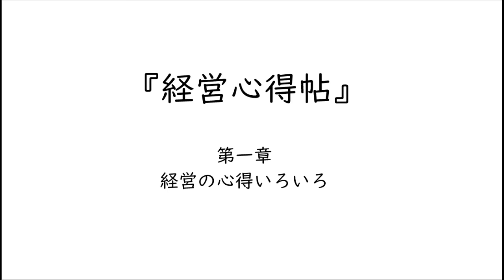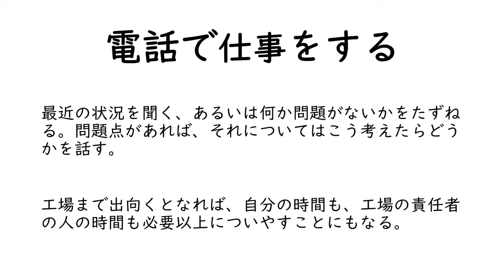松下幸之助先生『経営心得帖』電話で仕事をする